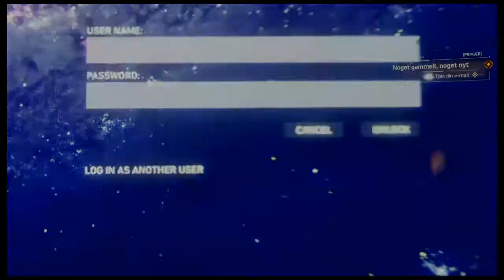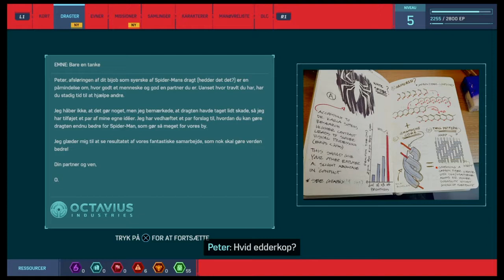04. Noget gammelt, noget nyt | Marvel's Spider-Man.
KAPITEL 04: NOGET GAMMELT, NOGET NYT.

Hej Spider-??? Et eller andet. Og vi skal se på flere projekter Peter Parker skal løsne og opgradere. Og se om han kan redde sin dragt eller få hjælp til det?

Soundtracks Are Trademark for Marvel